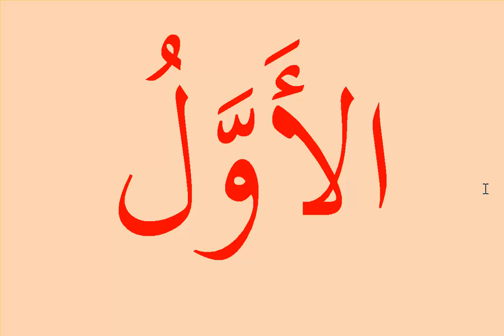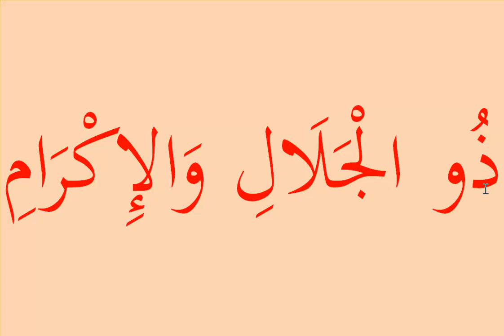Names of Allah